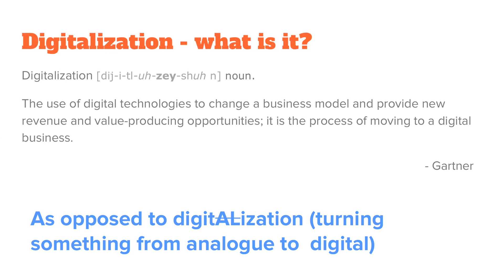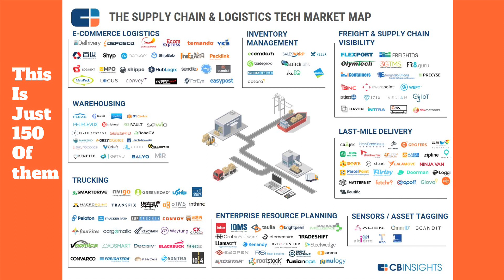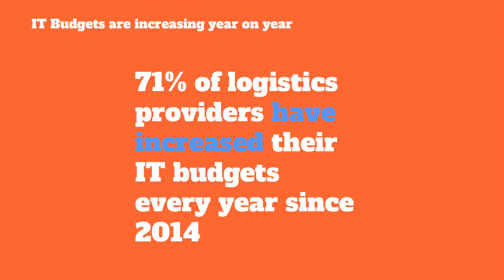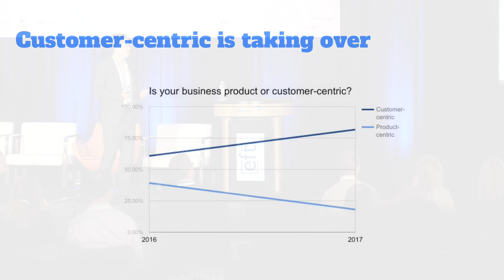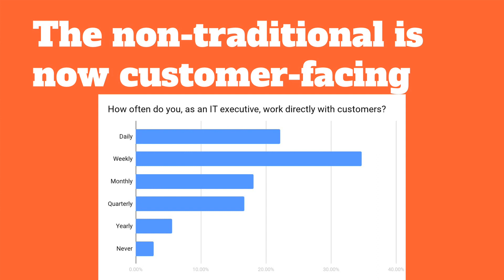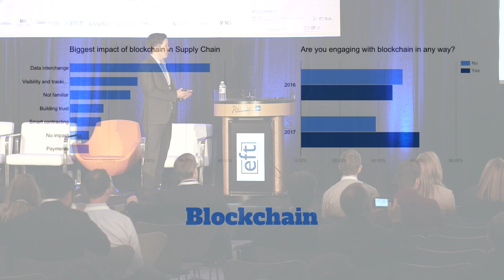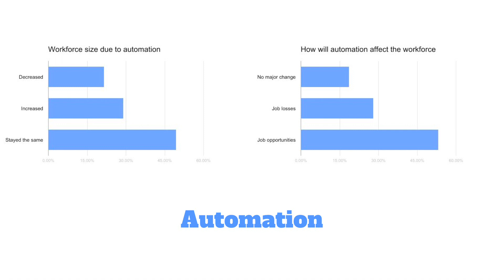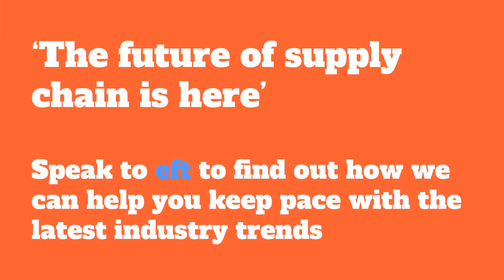What's keeping the supply chain up at night? [With Slides]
From digitalization to customer centricity, Haley Garner, eft's Head of Research and Digital Content discusses some of the top trends the supply chain intelligence firm has been tracking through 2017.